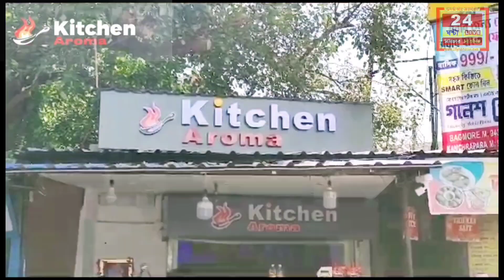Kanchrarapara News : কাঁচরাপাড়া পৌর অঞ্চলে জল নিকাশি ব্যবস্থা নিয়ে প্রতিক্রিয়া দিলেন সাধারণ মানুষ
কাঁচরাপাড়া পৌর অঞ্চলে জল নিকাশি ব্যবস্থা নিয়ে প্রতিক্রিয়া দিলেন সাধারণ মানুষ এবং আসল দৃশ্য ধরা পড়লো আমাদের ক্যামেরায় ।
24 Ghonta Live সম্পর্কে :
24 Ghonta Live বাংলা ও বাঙালির  সবথেকে নির্ভরযোগ্য সংবাদমাধ্যম। জেলা থেকে জেলা, রাজ্য থেকে দেশ, আবার সীমানা পেরিয়ে আন্তর্জাতিক - সবসময় সব খবর সবার আগে নির্ভুলভাবে তুলে ধরাই আমাদ

লক্ষ্য। 24 Ghonta Live  আপনাদের সাথে আপনাদের পাশে ।

About Channel:
24 Ghonta Live is a regional news hub that provides you with comprehensive up-to-date news coverage from West Bengal and all over India and World. Get the latest top stories, current affairs, sports, business, entertainment, politics, spirituality, and many more here only on 24 Ghonta Live.

24 Ghonta Live maintains the repute of being a people's channel. Its cutting-edge formats, state-of-the-art newsrooms commands the attention of million of Bengalis weekly.

Download 24 Ghonta Live App for Apple:
Download 24 Ghonta Live App for Android:
Social Media Handles (আমাদের অন্যান্য হ্যান্ডেলগুলি):

Jai HInd!